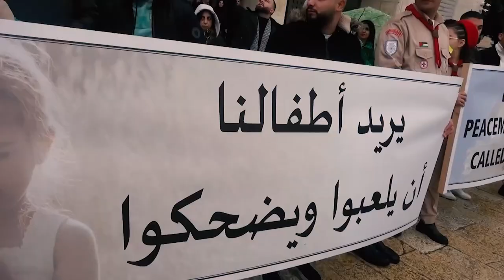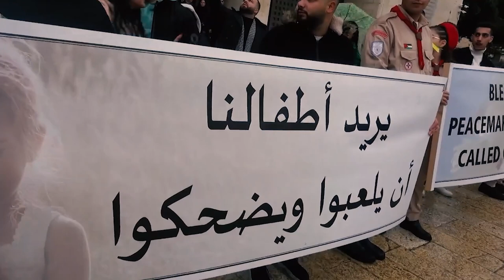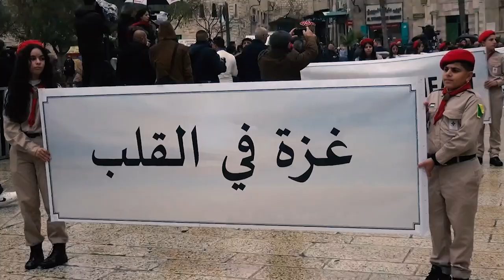ترأس غبطةُ الكاردينال بيير باتيستا بيتسابالا قداسَ منتصفِ ليلةِ عيدِ الميلادِ المجيد - بيت لحم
وفي ظلِ هذه الأجواءِ الحزينةِ في الأرضِ المقدسه / ترأس غبطةُ الكاردينال بيير باتيستا بيتسابالا قداسَ منتصفِ ليلةِ عيدِ الميلادِ المجيد في كنيسةِ القديسه كاترينا ببيتَ لحم / شارك في القداسِ موفدُ البابا فرنسيس وعددٌ من الأساقفةِ والكهنةِ والرهبانِ والراهبات وشخصياتٌ رسميةٌ وعامه / وفي تلكَ الليله خيّمَ الحزنُ على مدينةِ بيتَ لحم مولدِ السيدِ المسيح فغابت عنها أجواءُ الفرحِ والبهجةِ المعتاده / وخلت ساحةُ المهدِ من كافةِ مظاهرِ الاحتفالاتِ لمناسبةِ عيدِ الميلاد / وغابت الشجرةُ المضاءةُ وحلّت مكانَها مغارةُ الميلادِ تحت الأنقاض كما اختفت الزينةُ في الشوارعِ والأحياء / وتخلت بيتَ لحم عن حلّتها البهيةِ لتبعثَ رسالةَ تضامنٍ حقيقيٍ مع شقيقاتِها مدنِ قطاعِ غزه / التي لا زالت تتعرضُ للعدوانِ منذُ أكثرَ من ثمانينَ يوماً / من بيت لحم والتفاصيل